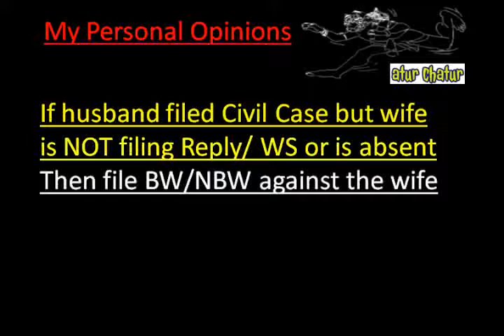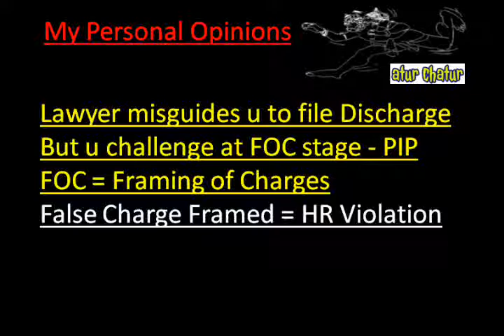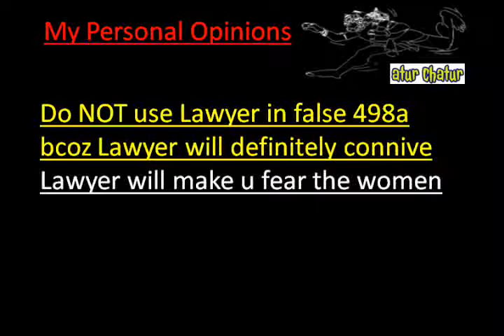Seattle Top Lawyer NRI Legal Services Best Advocates Non Resident Indian Law Firm India